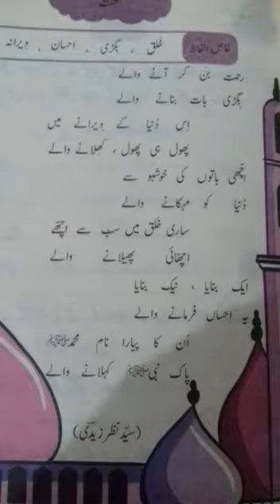Urdu A+B Class 4th lecture#45